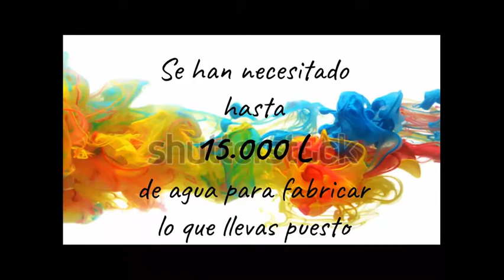Tu armario contamina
¿Alguna vez has pensado en la huella que hay detrás de cada una de tus prendas?

JESUITAS SARRIÀ-SANT IGNASI 1 ESO C
Festival de Clipmetrajes de Manos Unidas